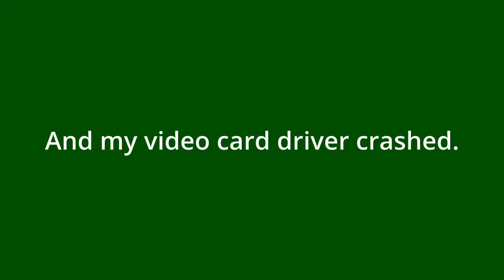Let's Play Starfield e47 - Let's Do the Time Warp Again~!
Sooo... looks like I actually got married on the parts I *DID* record. Oops. Which means there is a section of this video that is a repeat. I've thrown the times in the chapters where the content is completely repeated from my other Oops videos, but... seriously me, this is just embarrassing. On the plus side, the next video isn't even recorded yet, so we should now be caught back up to the present for real this time.

Anyway, we finish up designing a starship, my video card drivers crash mid-recording, flirt with everyone, and get hitched/laid. You know, normal Starfield stuff.

Chapters:
00:00:00 - Not old stuff.
00:25:38 - Getting married again, lol.
00:40:07 - I'm married now, time travel over.